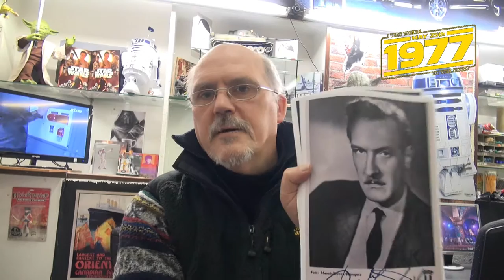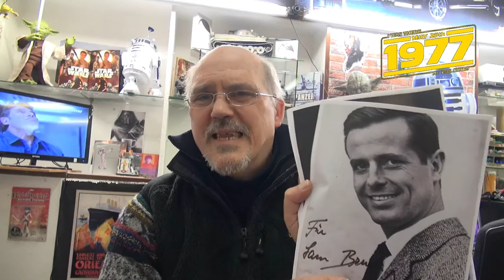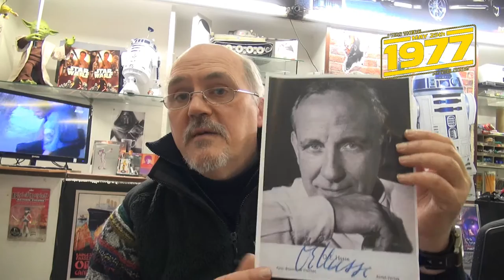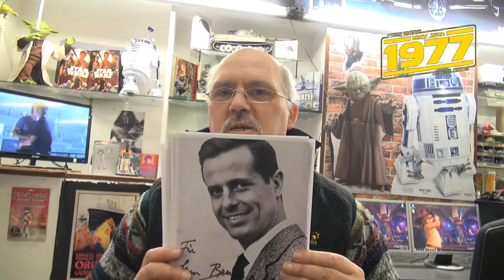Zu viel Facebook macht Dumm...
Wer zuviel bei Facebook unterwegs ist, könnte Erkranken und dann..?
Wir die USER vor 1990 und nach 1945 Geboren hatten den Anfang aller Sozialen Netzwerke und auch YouTube am Anfang,, Die Monster-Pixel Väter der 70er Jahre haben uns alles Ermöglicht !  Vergessen wir nicht denen mal Danke zu Sagen ?